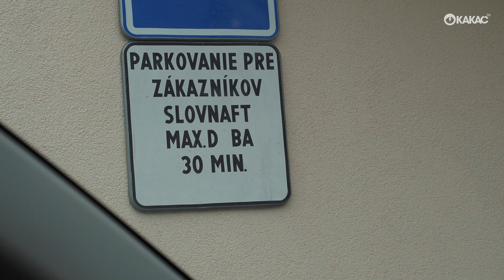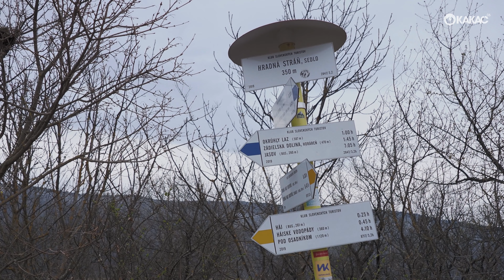Zádielska vyhliadka cez Turniansky hrad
Túra v pohorí Slovenského krasu